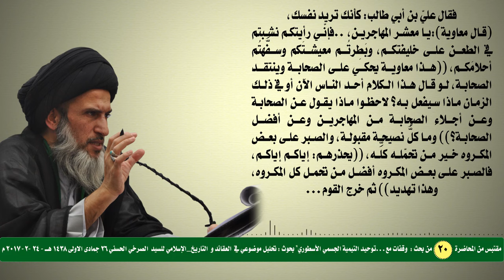أيها التيميون الدواعش:لماذا لا تقبلون بأن نقرأ التاريخ؟! لماذا تمنعون الناس مِن الفهم والتعقّل؟!